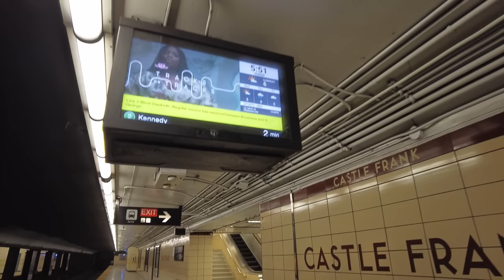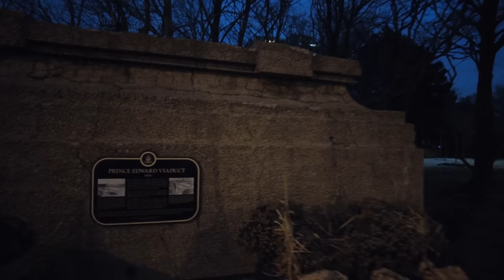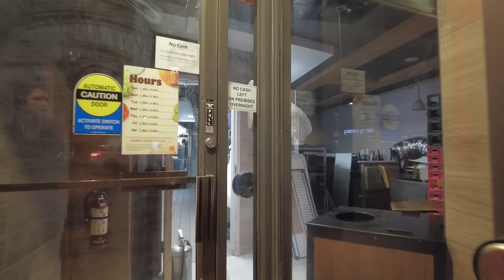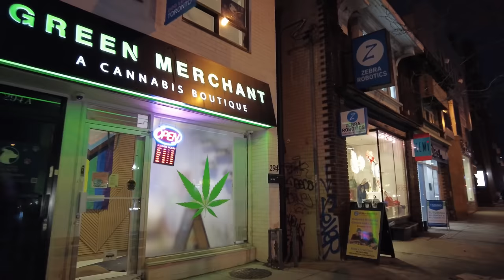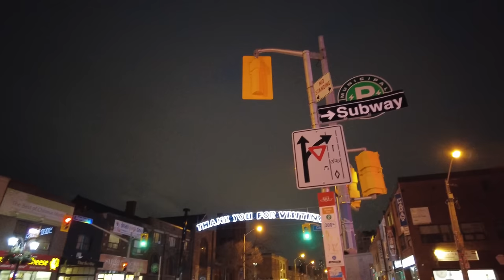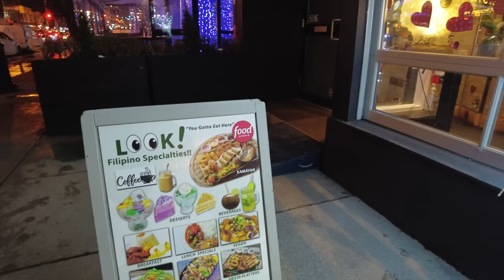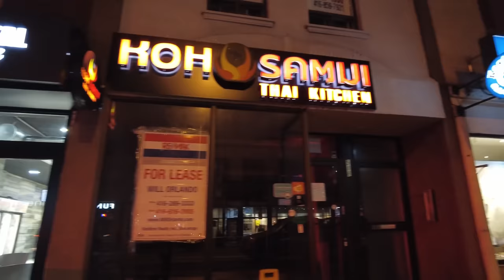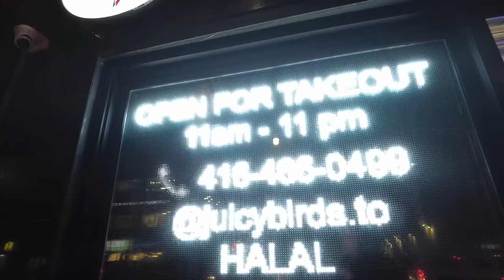Bloor Viaduct and Danforth into Greektown | Toronto Walk (Feb 2023)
A Toronto walk from Castle Frank Station along Bloor Street East over the Bloor Viaduct (also known as the Prince Edward Viaduct). I then head east along Danforth Avenue through Greektown to Pape Avenue.

0:01 - TTC Castle Frank Station
2:05 - East on Bloor Street East
4:00 - Bloor Viaduct
13:50 - East on Danforth Avenue from Broadview
22:20 - Entering Greektown
31:36 - Pape & Danforth

Recorded in 4K at 60 FPS on Tuesday, February 7, 2023.